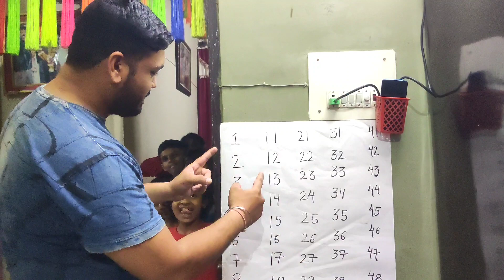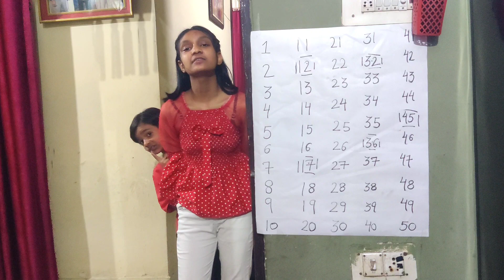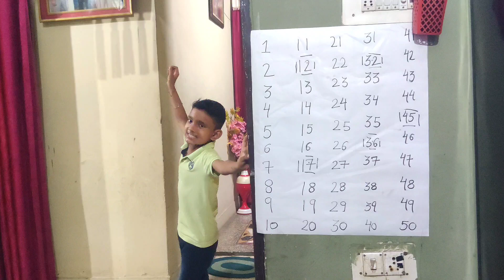नंबर चैलेंज बच्चो ने की फुल मस्ती || Jaiveer Priya Palam